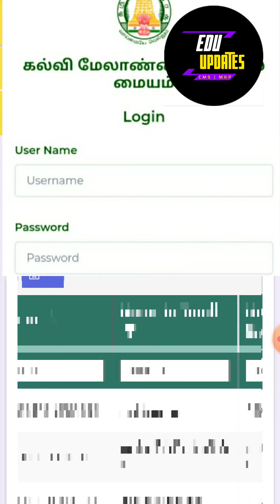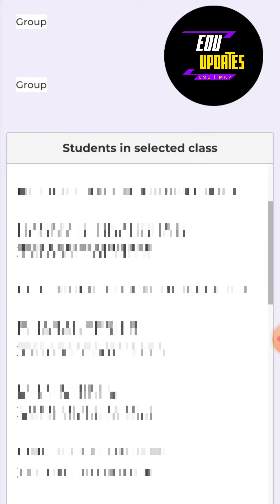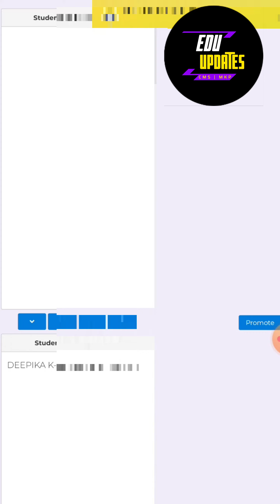HOW TO EDIT CLASS IN EMIS? EMIS ல் வகுப்பை மாற்றுவது எப்படி?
HOW TO CHANGE CLASS IN EMIS?
EMIS ல் வகுப்பை மாற்றுவது எப்படி?
easy tricks...
How to depromote the students?

How to edit class in EMIS?